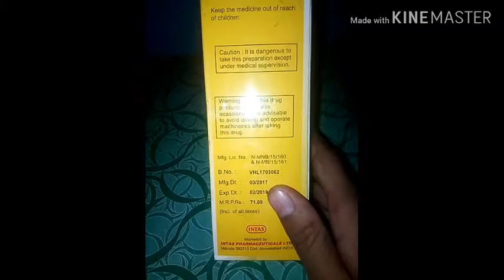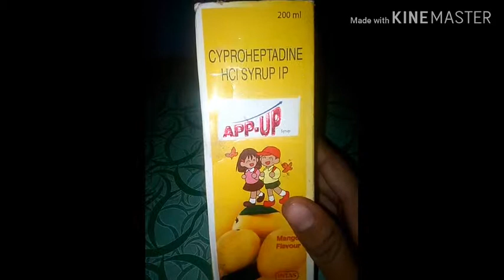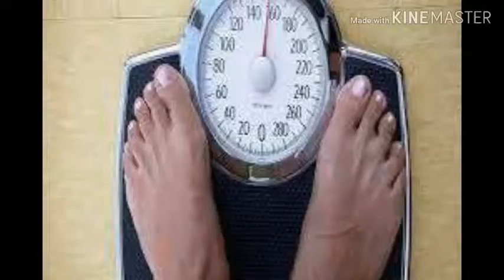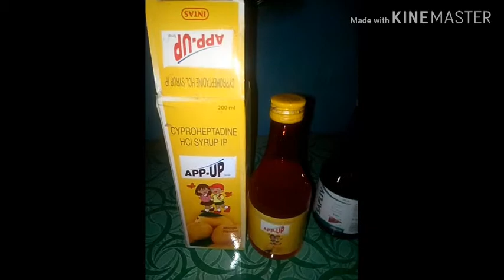bhukh badhane ki syrup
APP UP syrup

Cyprheptadine haidroclord  2 mg

INTAS pharmaceutical  Ltd